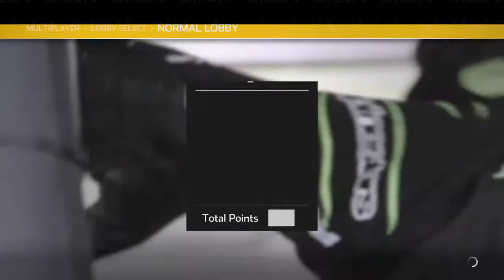KRL XFinity Series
CV3